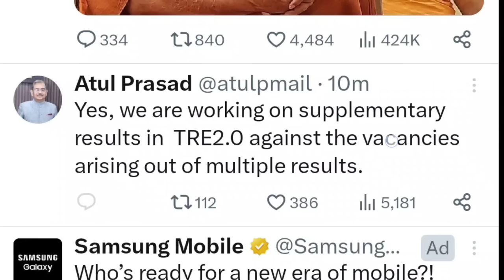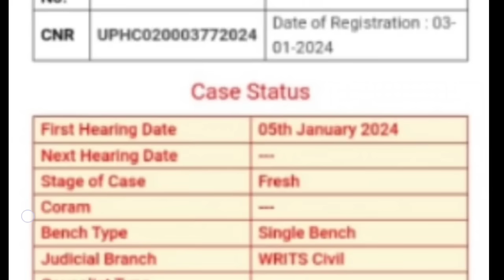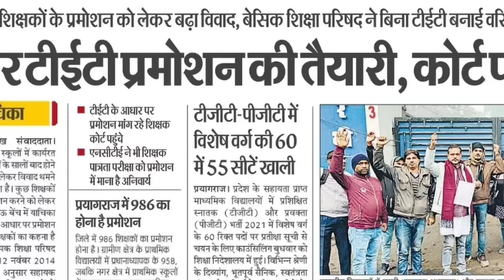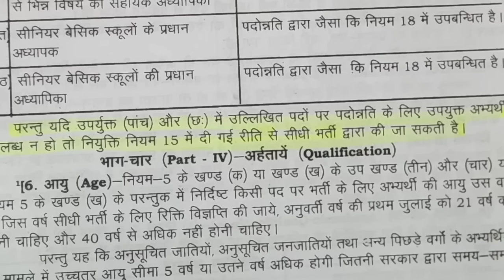जूनियर शिक्षक भर्ती II BPSC शिक्षक भर्ती UPPSC LT GRADE BEO VACANCY II UPSSSC RESULT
PW ke saath apni journey ko kickstart karein! Aur maximum discount paane ke liye mere Codes
“.PSP500” ko use zaroor karein
🔥 सक्षम (Saksham) 2.0 बचै - 70वींBPSC फाउंडशे न @ ₹4499/-
🔥 प्रथम (Pratham) BPSC फाउंडशे न हि दं ी बचै @ ₹4499/-
🔥 प्रथम 2.0 UPPSC फाउंडशे न हि दं ी बचै @ ₹4499/-

up
up shikshak
up
super
super tet
uptet exam